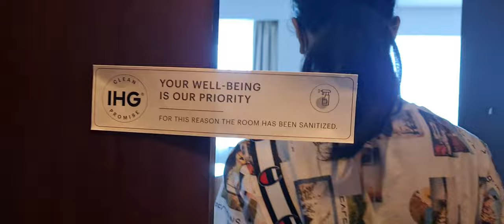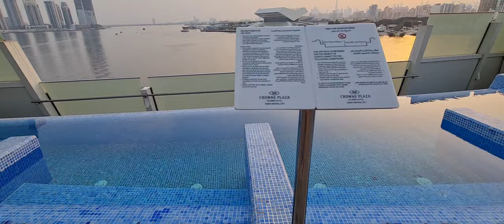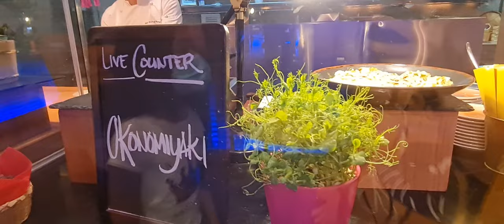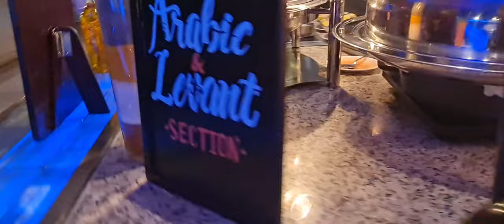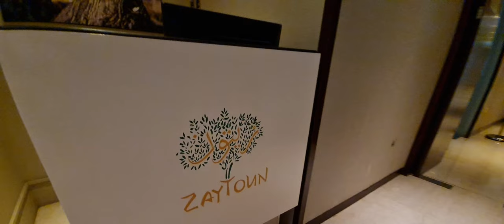Crowne Plaza Hotel Dubai Festival City Staycation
Treated the kids to a short staycation at Crowne Plaza Dubai Festival City to celebrate their quarter 2 learning milestone presentation which were both a success.

We did not want to go somewhere far since we were leaving the cats behind so since Crowne Plaza DFC has an irresistible offer, we jumped in and boy we were impressed. Aside from the wonderful dinner at Anise Restaurant, we had an energizing breakfast at Zaytoun Restaurant with  its wonderful al fresco setting.

We were overwhelmed with the spacious suite room with a view an amazing day and night view and huge toilet and bath. The sunset is something that you should watch out for whether you are  inside the room or at the leisure deck. Another option is to be at the spa pool during sunset...worth your time!